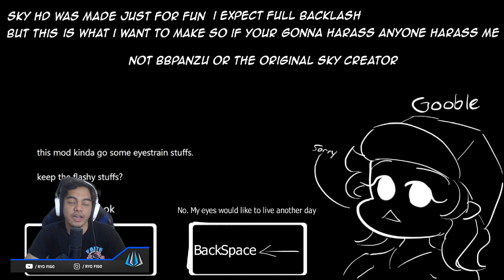SKY SI FANGIRL PSIKOPAT KEMBALI DENGAN WUJUD HD!- Friday Night Funkin Indonesia Vs Sky HD Mod